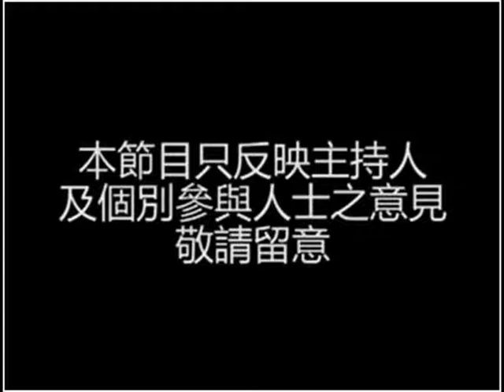OurTV.hk《情到龍匙》第118集：永遠的零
主持：龍震天、王姬、Jo、Alva.

最近「永遠的零」大熱，龍師傅和女神王姬，Jo 和大家剖析當中書本及電影值得細味之處。